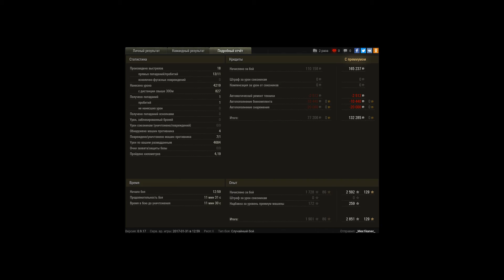Рева ТРИ ОТМЕТКИ